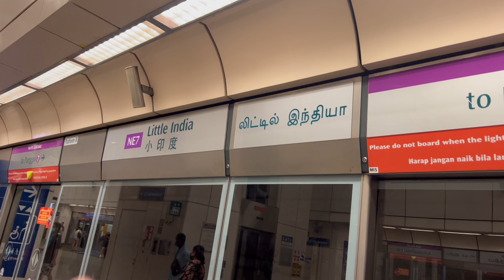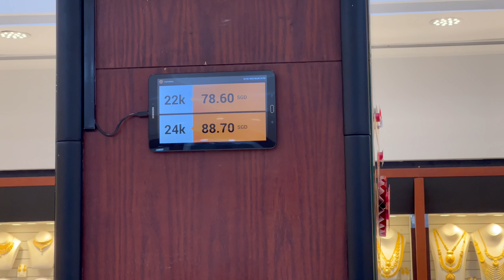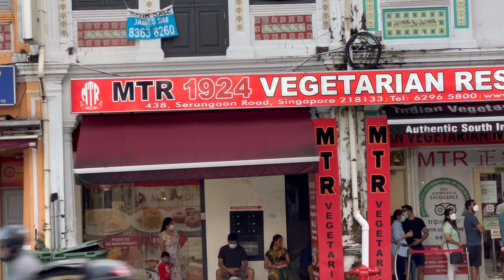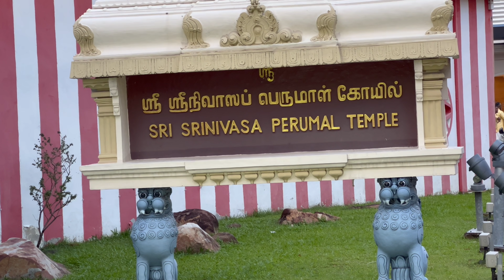ಚಿನ್ನದ ಬಳೆ purchase ಮಾಡಿದೆ | Gold shopping ಅಂದ್ರೆ ಏನೋ ಒಂಥರಾ ಖುಶಿ | gold ಶಾಪಿಂಗ್ ||Kannada vlogs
ನಾವು gold ಶಾಪಿಂಗ್ ಮಾಡಲು ಹೋಗಿದ್ವಿ . ಒಂದು ಡೈಲಿ wear ಬಳೆ ತಗೊಂಡೆ.  ಇವತ್ತಿನ ವಿಲೋಗ್ ಅದರೆ ಬಗ್ಗೆ
We went for gold shopping today in Singapore and bought bangle. Hope you enjoyed the vlog.
kannada vlog
kannada vlogs

Similar stroller we use

Similar vacuum cleaner we use